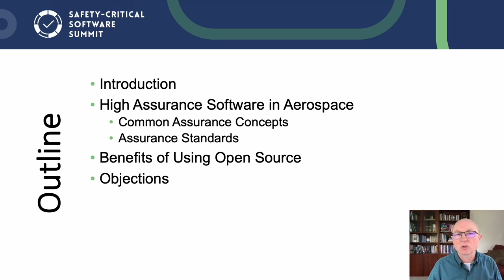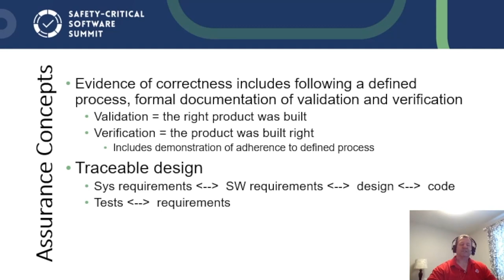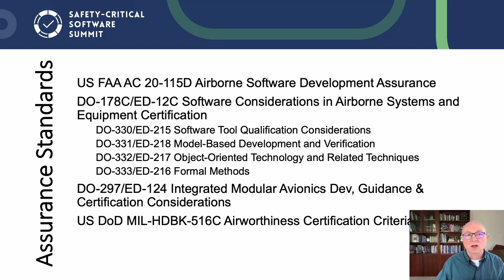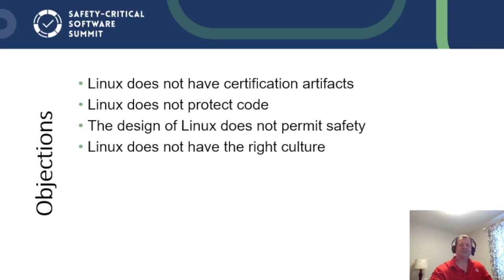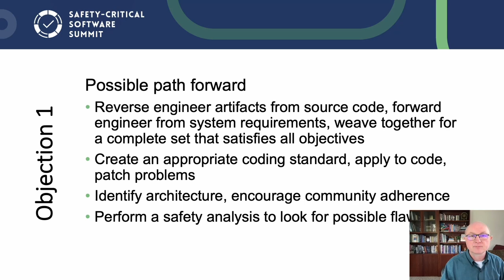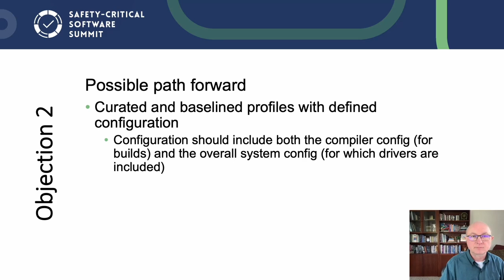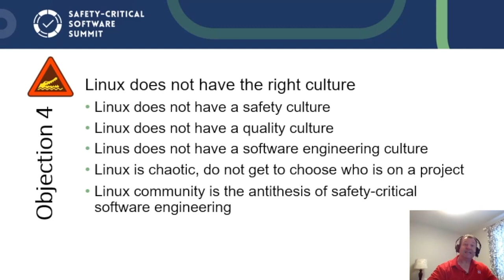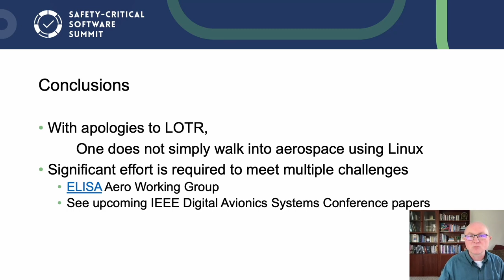Debating Linux in Aerospace: Objections and Paths Forward - Steven H. VanderLeest & Peter Brink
Debating Linux in Aerospace: Objections and Paths Forward - Steven H. VanderLeest, Boeing & Peter Brink, Underwriter Laboratories (UL)

Traditionally, safety-critical flight software used in aerospace is closed, proprietary code from a handful of commercial vendors. Although open-source software could provide several benefits, there are significant hurdles that prevent widespread adoption. First, we list some of the potential benefits of open source for safety-critical aerospace applications. Second, we present an overview of the key concepts and standards for flight software. Third, we identify the objections and concerns for using Linux as the avionics real-time operating system, which is software that generally needs the highest levels of assurance. For each objection, we suggest a possible path forward to address the concern.